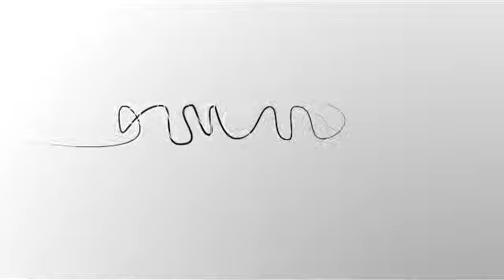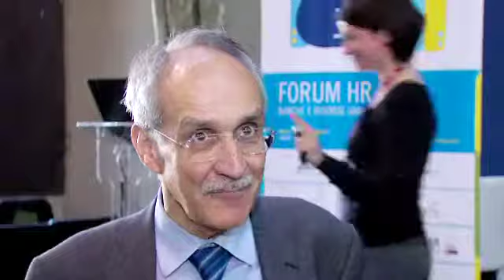Jobs Act, una svolta importante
Secondo Pietro Ichino il decreto Poletti abbatte una parte del muro che separa domanda e offerta di lavoro, liberalizzando sostanzialmente il contratto a termine nel primo triennio, oltre a semplificare quello di apprendistato. E per i rapporti a tempo indeterminato si preannuncia una riforma che...